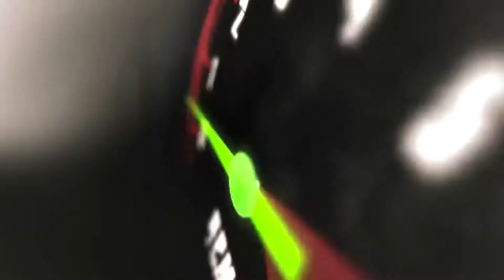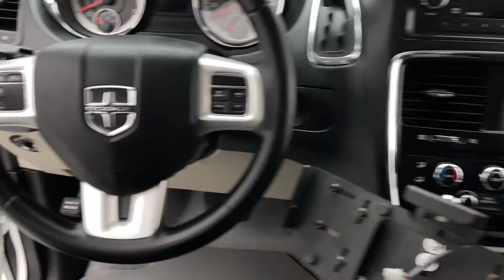2017 Dodge Grand Caravan CVP | fast.ridetime.ca